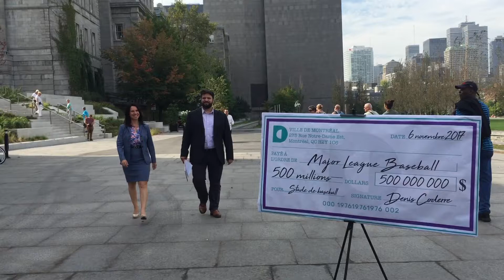Valérie Plante promises a referendum on baseball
Valérie Plante pledges to hold a referendum in 2021 about dedicating public funds to a baseball stadium on Wednesday, September 27, 2017. (Jason Magder/ Montreal Gazette)